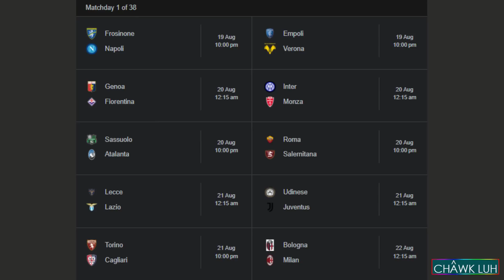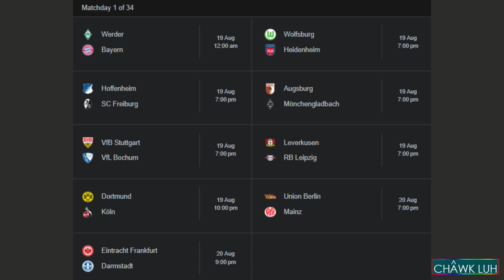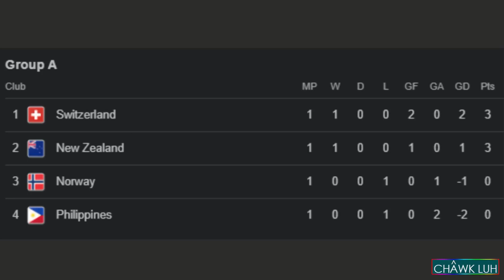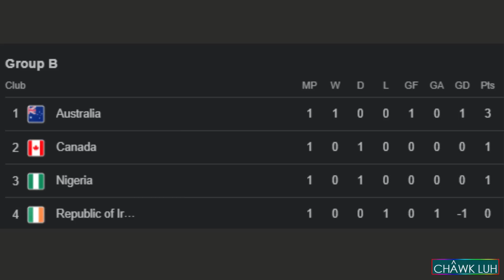Football Titi || Part - 136